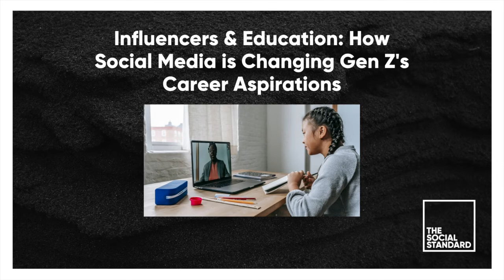Chit Chat Series Ep. 12 -- How Social Media is Changing Gen Z's Career Aspirations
This week we're talking about the education world and how influencers are impacting the career choices of Gen Z. COVID-19 was a turning point for the education industry, with students learning from home and out of a traditional schooling environment. Watch the video to learn what where we think education is heading, what role influencer and creators play in the shifts we are seeing, and how brands can ensure they are up to date on what the new age learners are looking for!